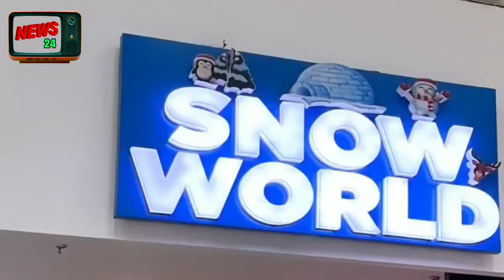Best Places To Visit In Noida | Noida Top 10 Places To Visit